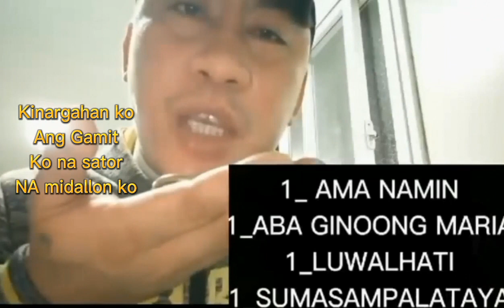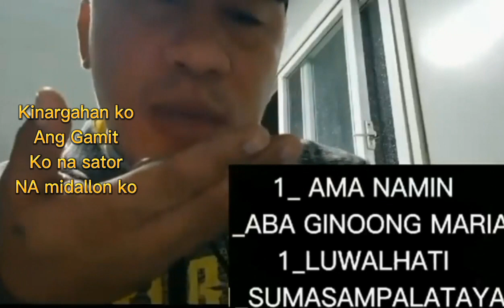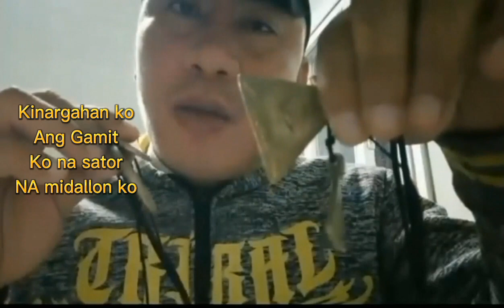KINARGAHAN KO ANG MGA MIDALLON KO PARA PANG LABAN SA MGA MANGKUKULAM O MAMBABARANG,,